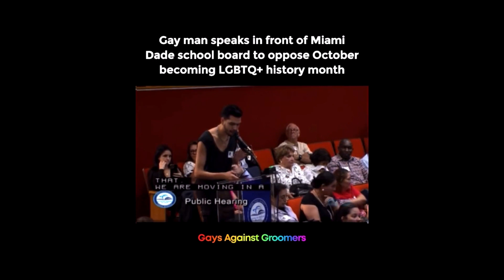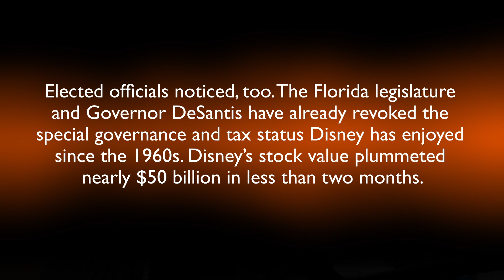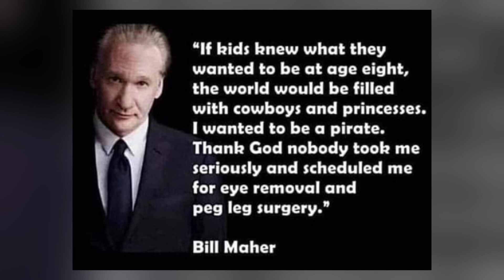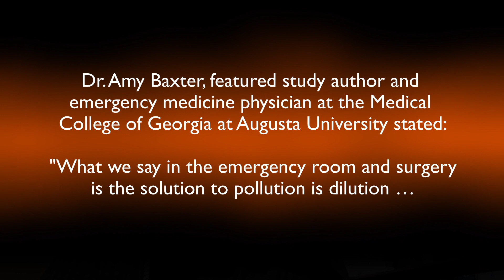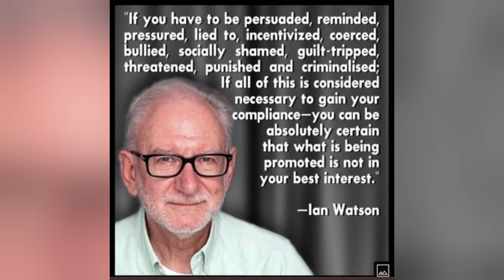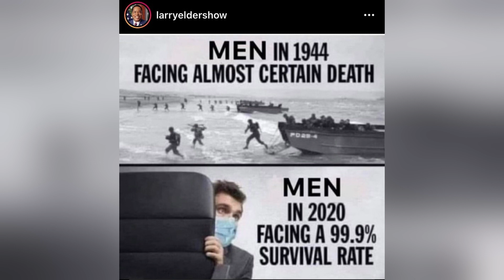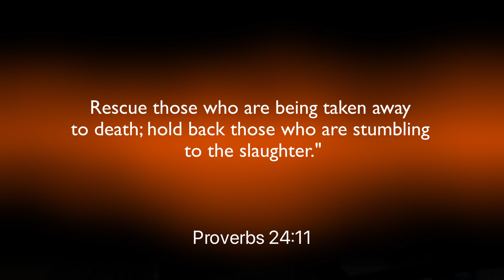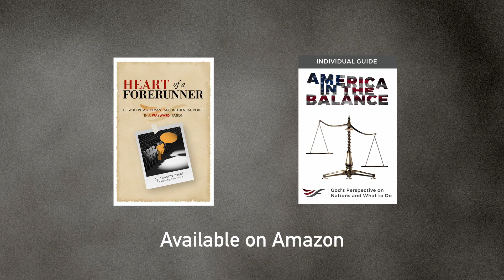Thankful for 2022? | INSIGHTS #191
Is there anything significant taking place in our nation that Christians can be thankful for as 2022 comes to a close? Dave Warn (Forerunners of America) and Dave Brodie (missionary and social commentator) give a resounding YES. On the heels of Thanksgiving, listen to Dave and Dave and be encouraged that we can look back and start to see how God is causing godless narratives to collapse!